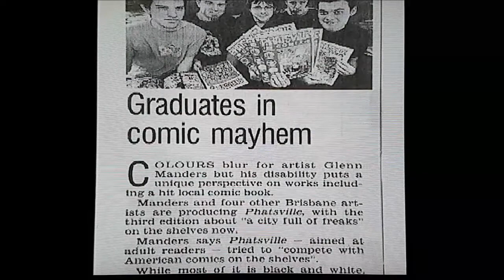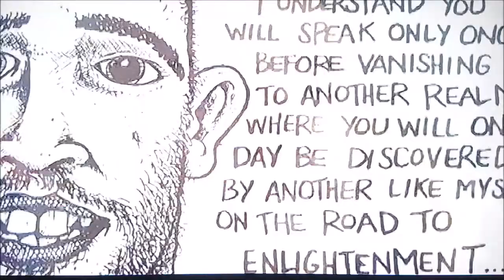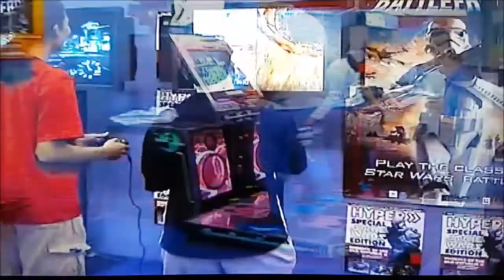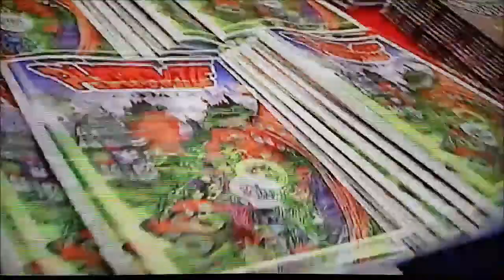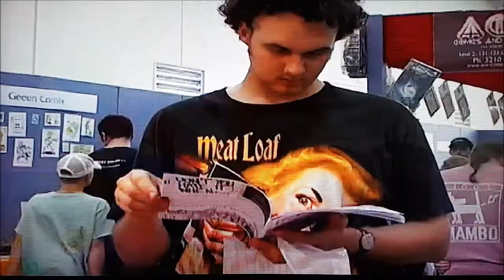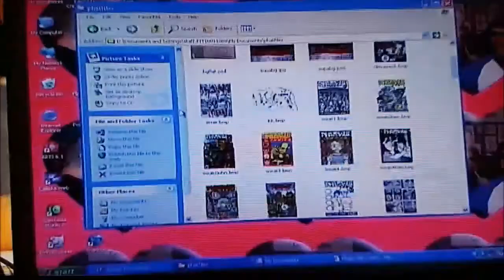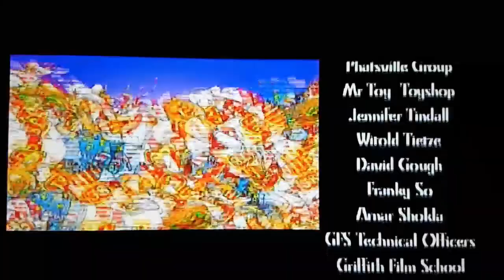Phatsville Comics (2004) - Brisbane Comix Documentary